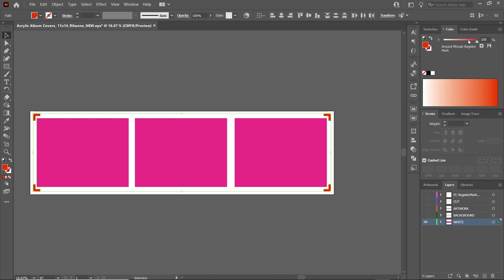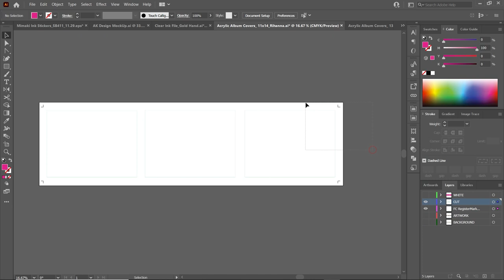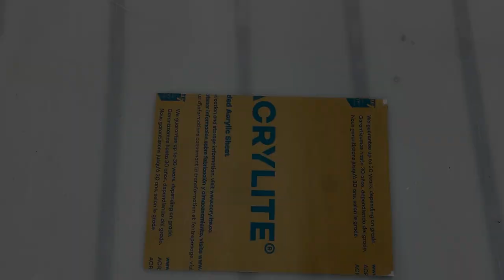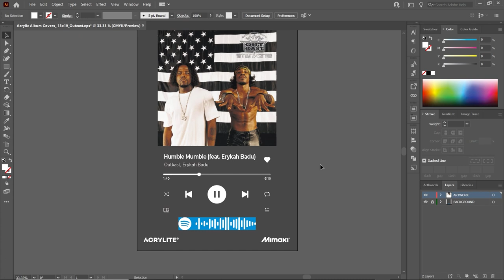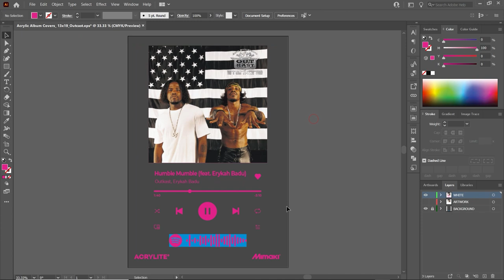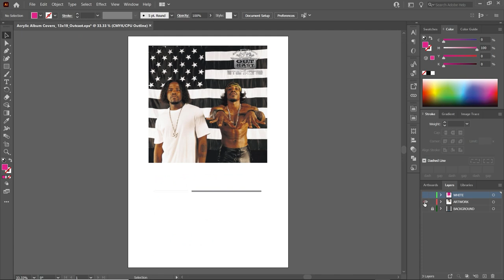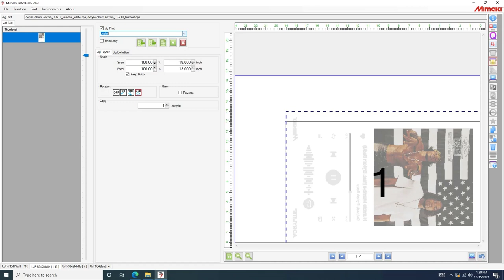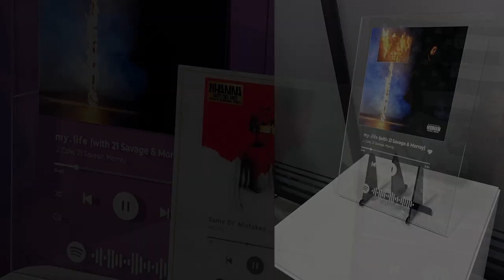Tips, tricks and Techniques ~ Clear Acrylic: Designing + Decorating with UV Roll-to-Roll Printer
Lewis Jones will share how to print personalized  photos and album covers onto acrylic sheets.

00:00 Introduction
00:55 Preparing artwork
02:48  Printing on UJV100
03:11 Fine cut and cutting on CG-AR
03:50 Laminating
05:03 Preparing artwork
07:41 Printing on UJF-6042 MKII e